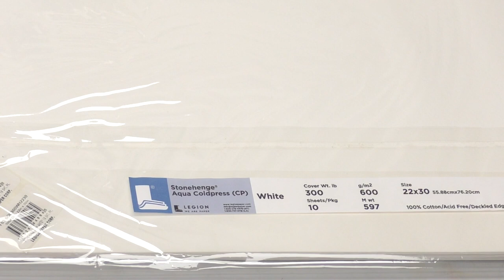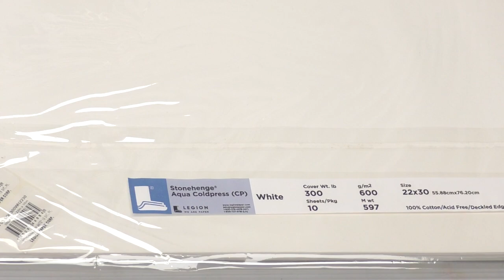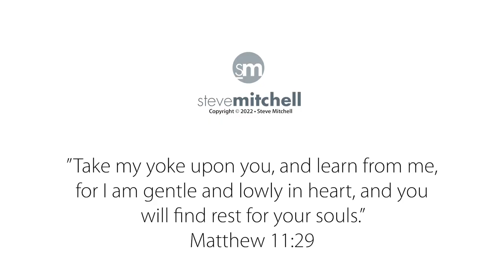How I Salvaged a Watercolor Mess!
I set out to paint a stormy sky demo with Schmincke Super Granulating watercolor. But not long into it things went sideways. Can I salvage this painting? Watch and find out.

In this video:
– Large Goat and Synthetic Blend 1.25"
– Small Goat and Synthetic Blend 3/4"

Stonehenge Aqua 300 lb Cold Press Watercolor Paper
Beige 1/2" Painter's Tape
Schmincke Super Granulating Deep Sea Violet
Silver Brush Black Velvet Brushes:
• 1-1/2" Flat
• 1-1/4" Flat
• 3/4" Oval Wash
Ron Ranson Large Hake Brush (good soft flat alternative)

Other Supplies

Your SUPPORT is Essential and Greatly Appreciated!